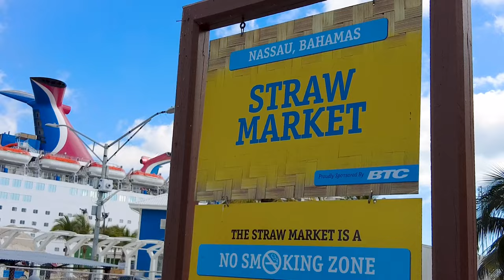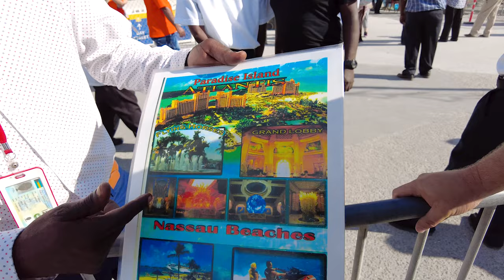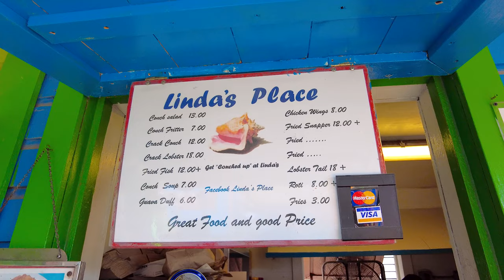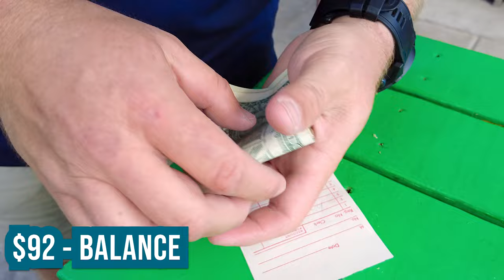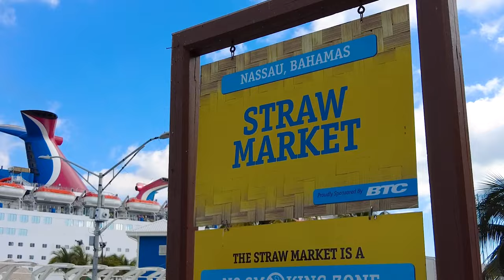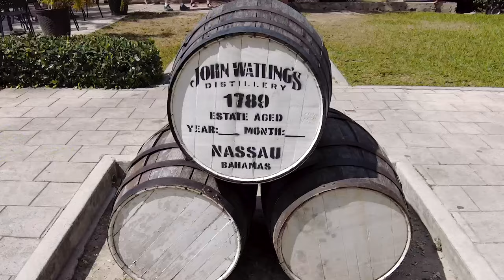Exploring Nassau, Bahamas with ONLY $100!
Join us on our $100 challenge as we explore Nassau, Bahamas with ONLY $100! Can we survive an entire day on just $100, including two meals, 1 tropical drink each, a souvenir, and an island tour? Follow along as we navigate the bustling cruise terminal, haggle with tour operators, and search for the best deals on food and drinks.

Will we make it to the end of the day without breaking the bank?

*A special thank you to our Patrons Greg & Jen for sponsoring this video. You guys are awesome!*

0:00 Introduction
3:56 Talking to taxi drivers
6:52 Straw market
9:57 This adventure is FREE!